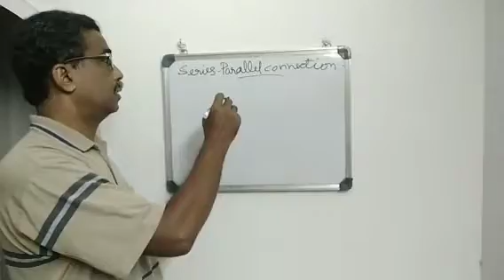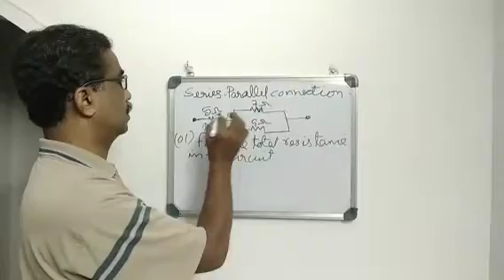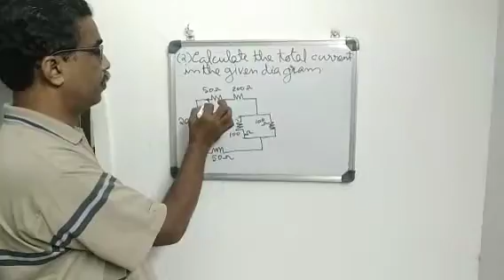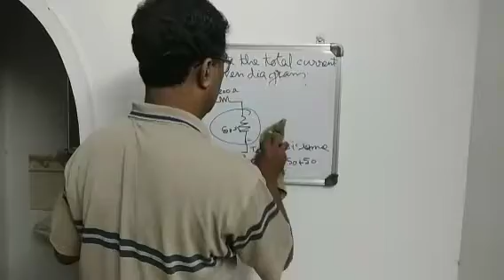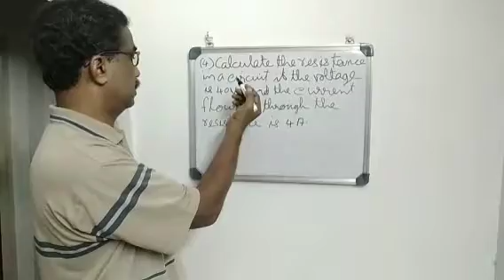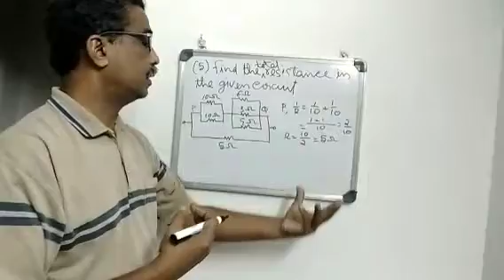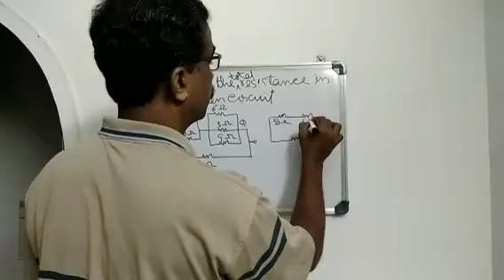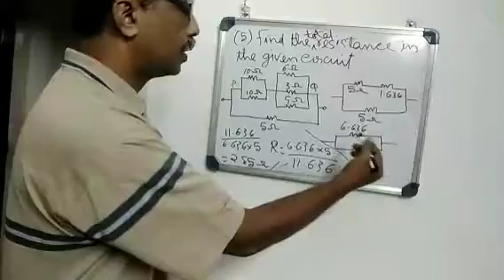Instructor : Benny Paul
Basic Electricity